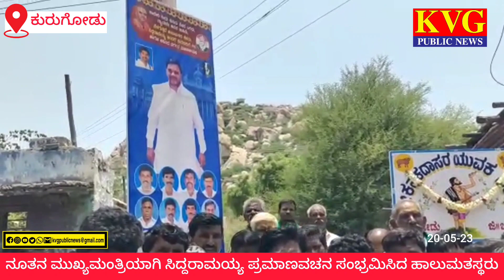Kurugodu ನೂತನ ಮುಖ್ಯಮಂತ್ರಿಯಾಗಿ ಸಿದ್ದರಾಮಯ್ಯ ಪ್ರಮಾಣವಚನ ಹಾಲುಮತ ಸಮಾಜದ ಬಂಧುಗಳು ಸಂಭ್ರಮಾಚರಣೆ.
ಬಡವರ ಬಂಧು,ಭಾಗ್ಯವಿಧಾತ,ಅಹಿಂದ ನಾಯಕ ಸಿದ್ದರಾಮಯ್ಯ ನವರು ಎರಡನೇ ಬಾರಿ ರಾಜ್ಯದ ಮುಖ್ಯಮಂತ್ರಿಯಾಗಿ ಶನಿವಾರ ಪ್ರಮಾಣವಚನ ಸ್ವೀಕರಿಸಿದ ಹಿನ್ನಲೆಯಲ್ಲಿ ಕುರುಗೋಡು ಪಟ್ಟಣದ ಇಂದಿರಾ ನಗರದಲ್ಲಿ ಹಾಲುಮತ ಸಮಾಜದ ವತಿಯಿಂದ ಕನಕದಾಸ ರ ಭಾವಚಿತ್ರಕ್ಕೆ ವಿಶೇಷ ಪೂಜೆ ಸಲ್ಲಿಸಿ, ಸಿದ್ದರಾಮಯ್ಯನವರ ಕಟ್ ಔಟ್ ನಿಲ್ಲಿಸಿ,
ಪಟಾಕಿ ಸಿಡಿಸಿ, ಕೇಕ್ ಕತ್ತರಿಸಿ, 101 ತೆಂಗಿನಕಾಯಿ ಒಡೆದು ಸಿಹಿ ಹಂಚುವ ಮೂಲಕ ಸಂಭ್ರಮಾಚರಣೆ ಮಾಡಿದರು.

ಸಿದ್ದರಾಮಯ್ಯ ಒಂದು ಸಮಾಜಕ್ಕೆ ಸೀಮಿತವಾದ ವ್ಯಕ್ತಿಯಲ್ಲ,ಎಲ್ಲಾ ಜಾತಿ ಸಮುದಾಯ ವರ್ಗಗಳ ಆಶಾಕಿರಣ.

 ಸಿದ್ದರಾಮಯ್ಯ ನುಡಿದಂತೆ ನಡೆಯುವ ಅತ್ಯುತ್ತಮ ನಾಯಕ, ಚುನಾವಣೆ ಪ್ರಣಾಳಿಕೆಯಲ್ಲಿ ನೀಡಿರುವ ಐದೂ ಗ್ಯಾರಂಟಿಗಳ ಭರವಸೆಗಳನ್ನು ಈಡೇರಿಸುವ ಮೂಲಕ ಉತ್ತಮ ಆಡಳಿತ ನಡೆಸಿ ಹಿಂದುಳಿದ ಹಾಗೂ ರಾಜ್ಯದ ಜನರ ಅಭಿವೃದ್ಧಿಗೆ ಶ್ರಮಿಸುತ್ತಾರೆ ಎಂಬ ನಂಬಿಕೆ ವ್ಯಕ್ತಪಡಿಸಿದರು.